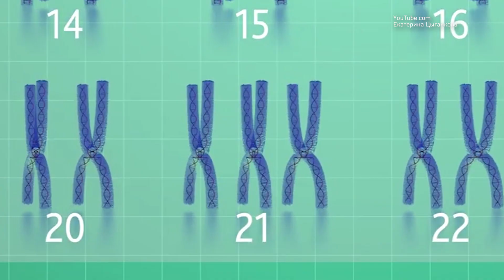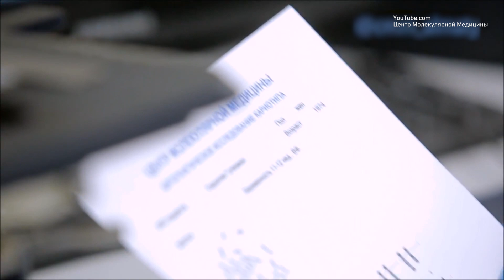Генетические заболевания: причины и ранняя диагностика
Редкие, они же орфанные заболевания есть в каждой области медицины. И примерно 80 процентов из них имеют генетическую природу. В их числе Синдром Дауна, муковисцидоз и  другие тяжелые болезни.
Что является причиной их развития?
Насколько важна дородовая диагностика?
Все ли патологии она выявляет?
На эти и другие вопросы ответил гость программы «Здоровый Хабаровск», врач-генетик Дмитрий Дрозд. В материале возможно упоминание платформ корпорации Meta (запрещена на территории Российской Федерации)